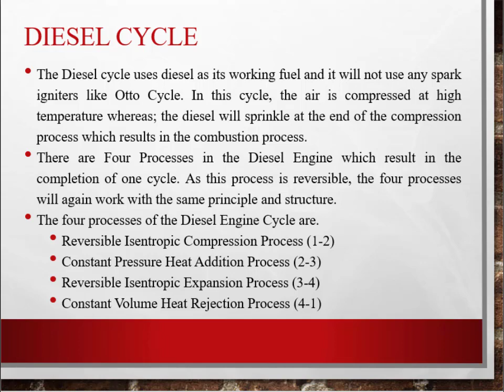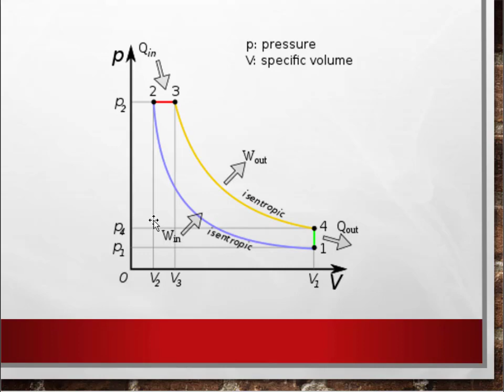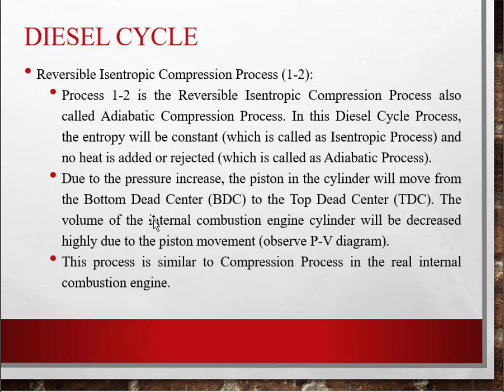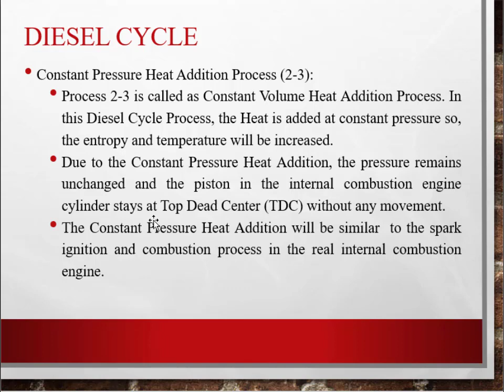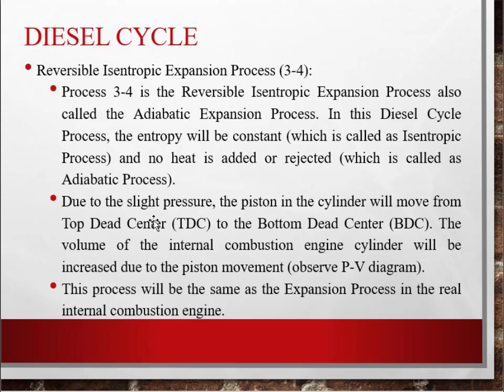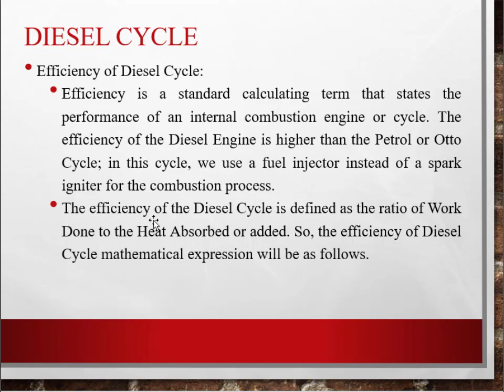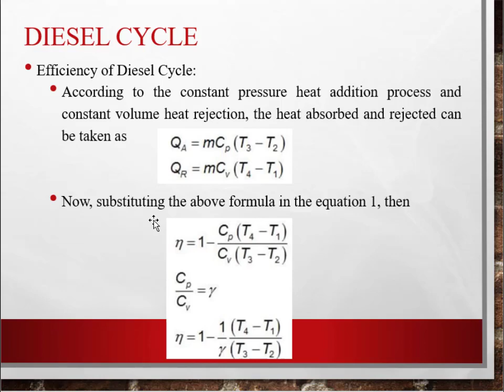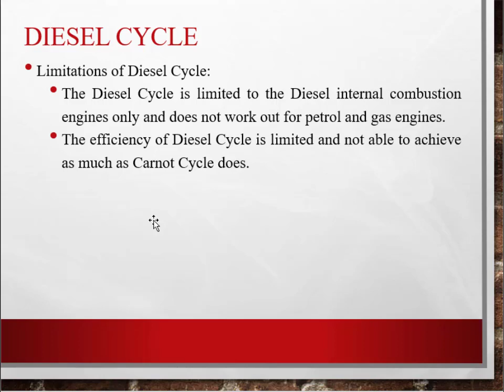Automobile Engines - Engine Construction and Operation - Part - 8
Diesel Cycle